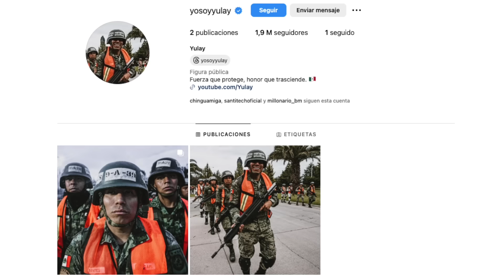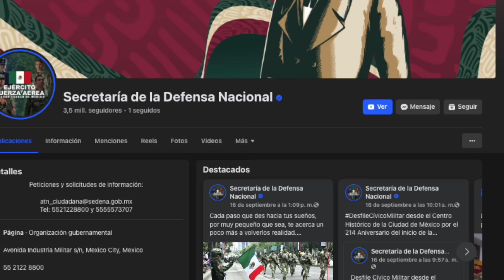Youtuber DEJA TODO para UNIRSE al EJERCITO de MÉXICO? NO!